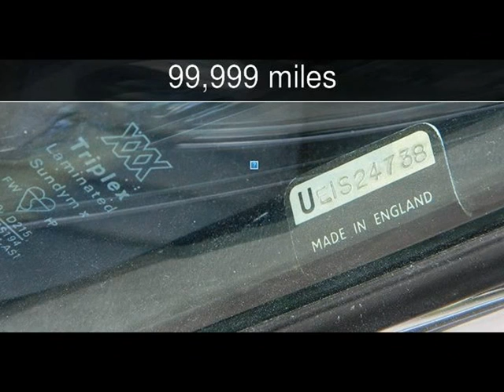1974 JAGUAR XKE Used Cars - Valley Park,Missouri - 2018-07-30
See more details about this used car This 1974 JAGUAR XKE with 99,999 miles is for sale at Velocity Motorsports LLC.